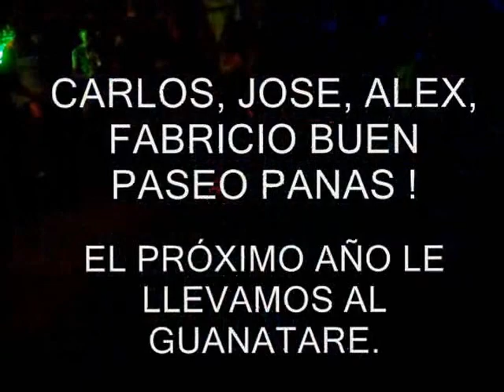TOUR PLAYERO AGOSTO 2013